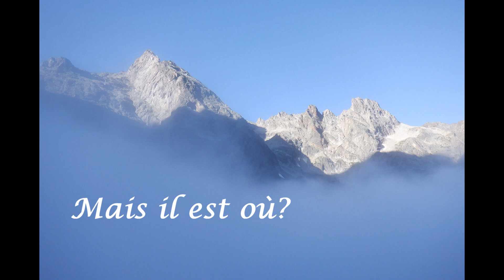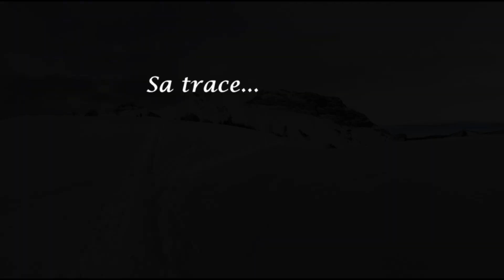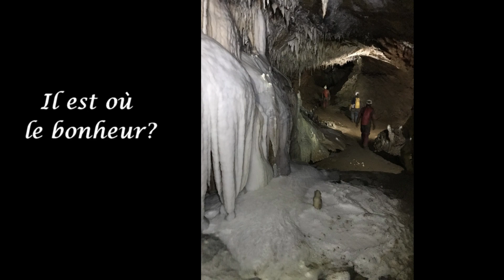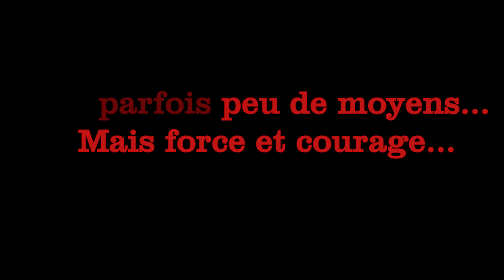Voeux 2022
Quelques soient vos envies ou vos rêves. !
Santé, joie, bonheur, réussite ...
 au boulot... en famille ...entre amis...
Peut importe,  malgré les embuches de la vie...
En bref: en 2022   soyez HEUREUX... profitez!!!